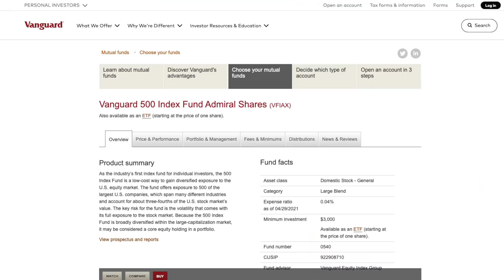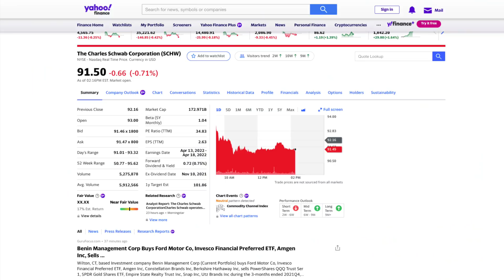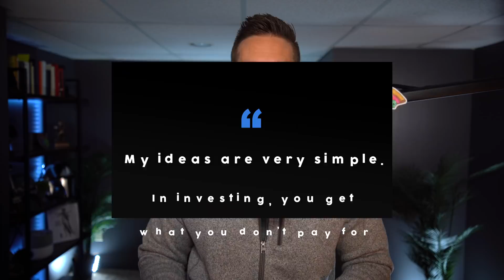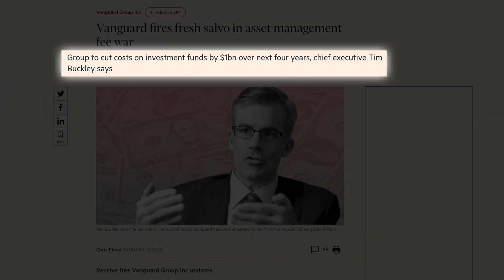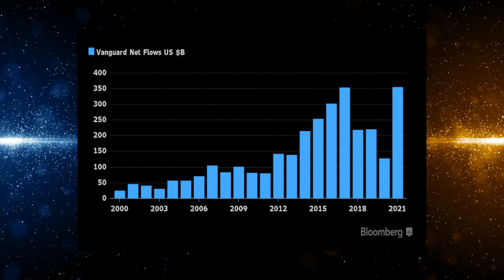Vanguard ETFs and Index Funds - What You Should Know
The Vanguard Investment Group currently has around $7 trillion dollars in assets under management. Some of their investment options are index funds, ETFs, actively managed funds, and a whole lot more. Vanguard is currently the largest provider of mutual funds and the second-largest provider of exchange traded funds (ETFs) in the world behind Blackrock.

The reason why Vanguard is so unique in its investment approach isn't so obvious to the average investor so I wanted to call a few of those reasons out.

In this video, we'll go through some of the more unknown and eye-opening facts about the Vanguard investment group that might change how you view their investment options.